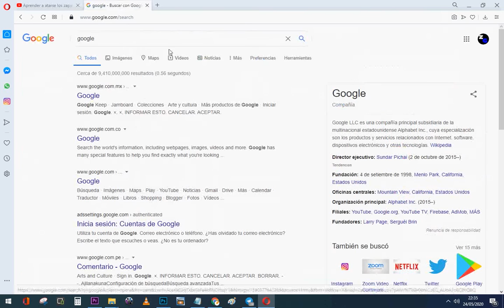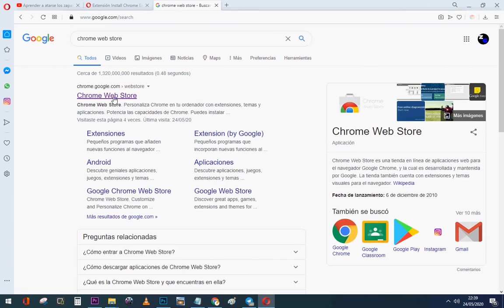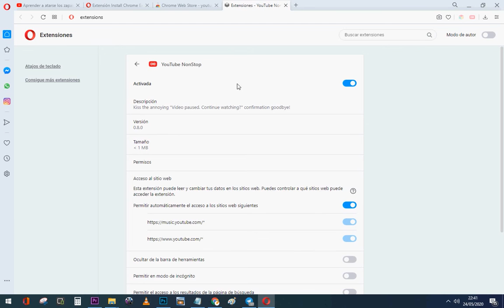Solucionar la pausa de videos de Youtube en [Navegador Opera](2022)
Hola amigos en este video les enseñare  a  como solucionar  la pausa de videos de  youtube ahora en el navegador de  Opera espero les guste ...

🎥EVITAR QUE PAUSEN VIDEOS DE YOUTUBE EN CHROME